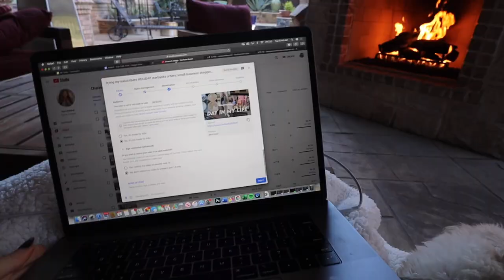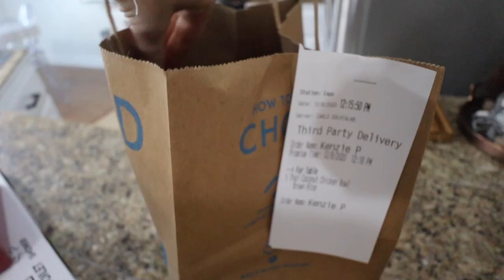VLOG: first vlogmas cry, turning a bad day around, home updates & princess polly try on haul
hope you enjoy another day of vlogmas!

Free Express Shipping (3-4 days) to the US on orders over $50
Princess Polly also offers AfterPay to all US customers
Ribbed grey pants
Fitted biege jacket
Biege button up
Waffle knit jacket
Back top
Biege asymmetrical top
Black jeans
Button up top
Black dress
Green dress
Cream cozy set
Teddy bear jacket
Black spa set